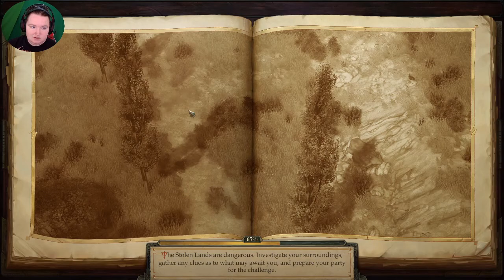Destroying The Stag Lord!! || Pathfinder Kingmaker || Part 6